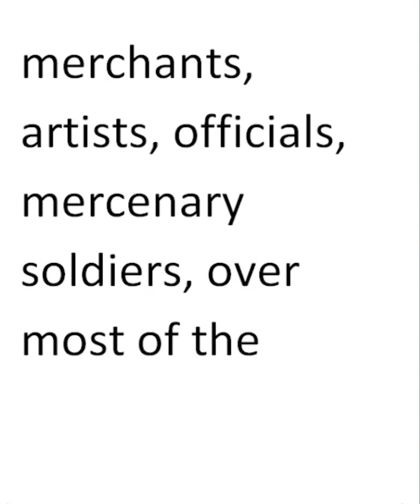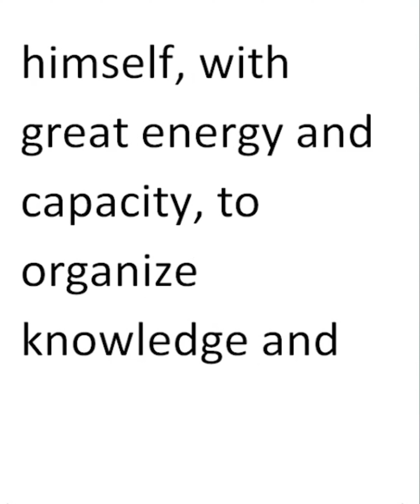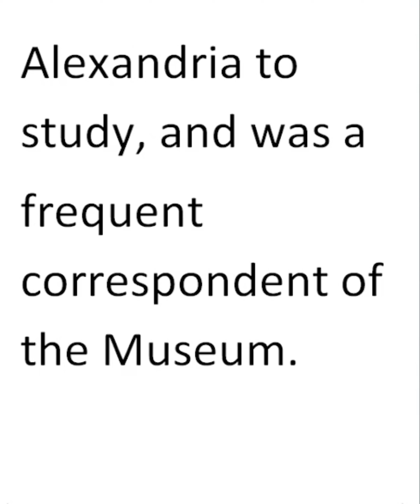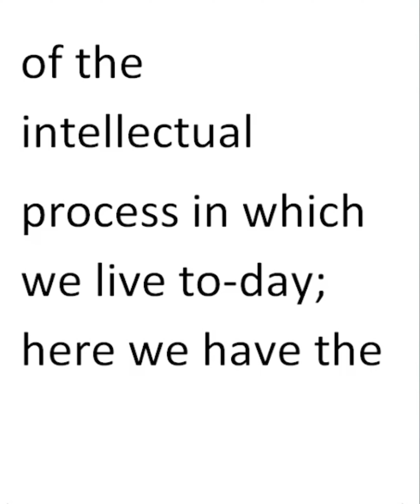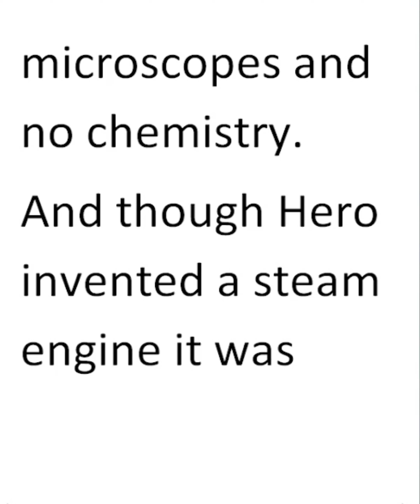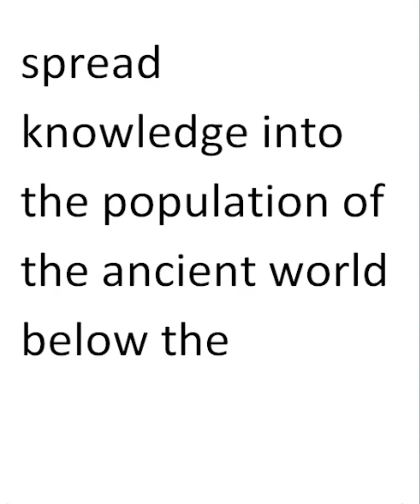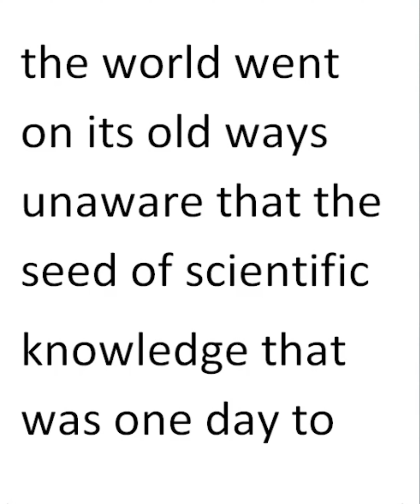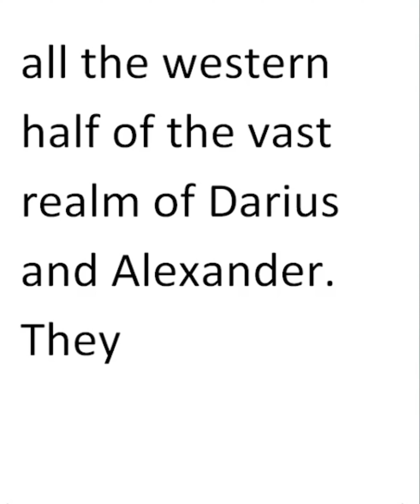27.THE MUSEUM AND LIBRARY AT ALEXANDRIA | A SHORT HISTORY OF THE WORLD | H. G. WELLS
27.THE MUSEUM AND LIBRARY AT ALEXANDRIA | A SHORT HISTORY OF THE WORLD | H. G. WELLS

Before the time of Alexander Greeks had already been spreading as merchants, artists, officials, mercenary soldiers, over most of the Persian dominions. In the dynastic disputes that followed the death of Xerxes, a band of ten thousand Greek mercenaries played a part under the leadership of Xenophon. Their return to Asiatic Greece from Babylon is described in his _Retreat of the Ten Thousand_, one of the first war stories that was ever written by a general in command. But the conquests of Alexander and the division of his brief empire among his subordinate generals, greatly stimulated this permeation of the ancient world by the Greeks and their language and fashions and culture. Traces of this Greek dissemination are to be found far away in central Asia and in north-west India. Their influence upon the development of Indian art was profound.